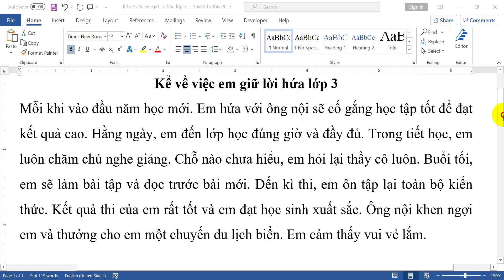Kể về việc em giữ lời hứa lớp 3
Hướng dẫn các em học sinh lớp 3 viết một đoạn văn hay và ngắn gọn kể về việc giữ lời hứa của em. Các em cùng đọc và tham khảo những ý hay, câu văn hay để có thể vận dụng vào bài làm văn của các em nhé.
Nội dung đoạn văn kể về việc em giữ lời hứa lớp 3 như sau:
Mỗi khi vào đầu năm học mới. Em hứa với ông nội sẽ cố gắng học tập tốt để đạt kết quả cao. Hằng ngày, em đến lớp học đúng giờ và đầy đủ. Trong tiết học, em luôn chăm chú nghe giảng. Chỗ nào chưa hiểu, em hỏi lại thầy cô luôn. Buổi tối, em sẽ làm bài tập và đọc trước bài mới. Đến kì thi, em ôn tập lại toàn bộ kiến thức. Kết quả thi của em rất tốt và em đạt học sinh xuất sắc. Ông nội khen ngợi em và thưởng cho em một chuyến du lịch biển. Em cảm thấy vui vẻ lắm.